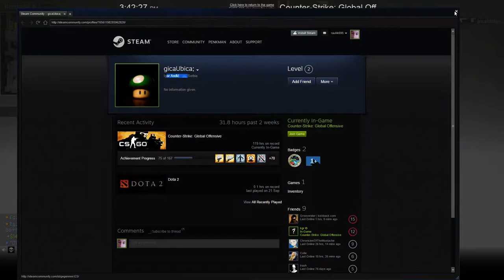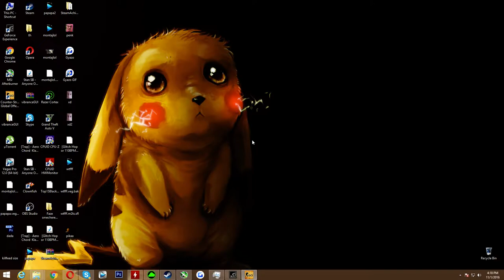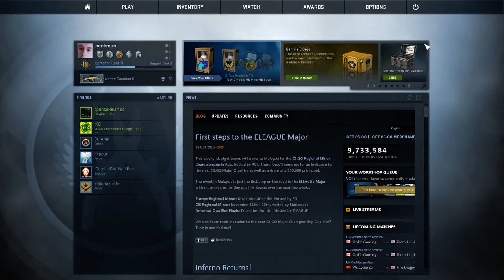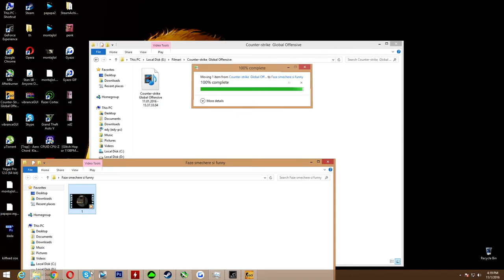CS:GO - Full competitive match #23